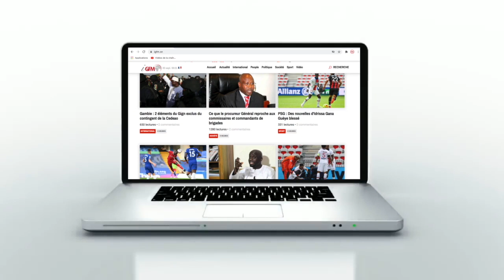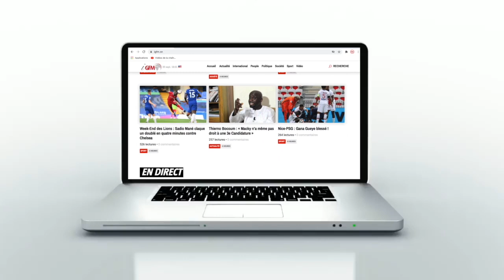BAL, Slimane : "US Monastir n'a peur d'aucune équipe mais..."